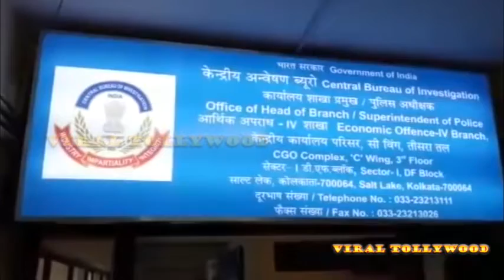সিবিআই-এর হাতে আটক হলেন টলিউড ইন্ডাস্ট্রির নামী প্রযোজক । Shrikant Mohta | SVF | VIRAL TOLLYWOOD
ShrikantMohta Got Arrested By CBI In Rose Valley Case on yesterday.. This is very bad news for Tollywood Industry..